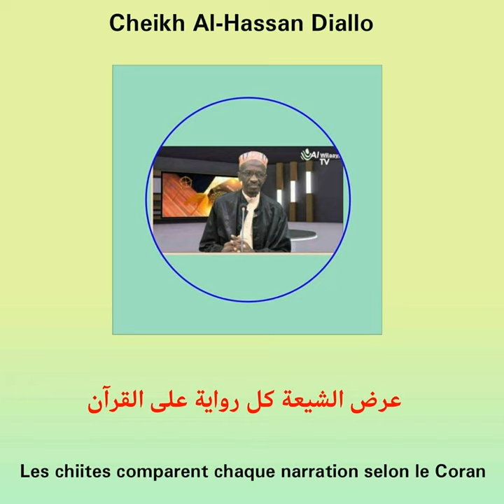Cheikh Al-Hassan Diallo - Les chiites comparent chaque narration dans le Coran